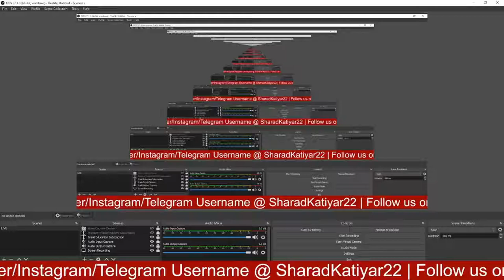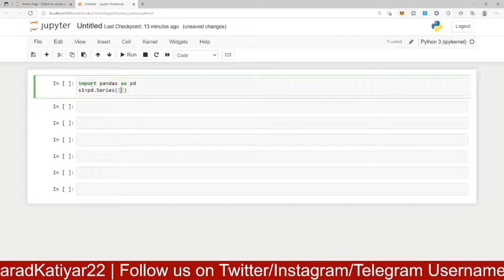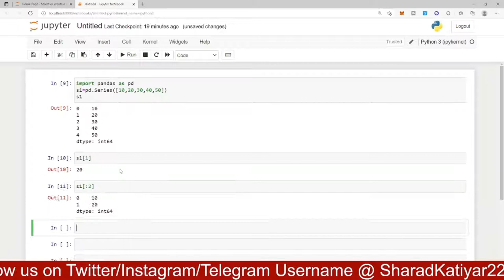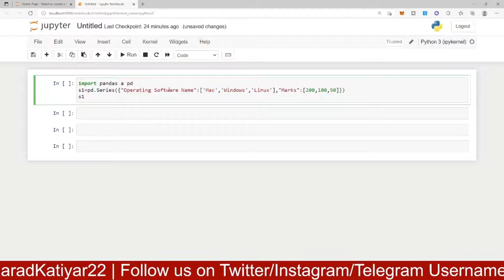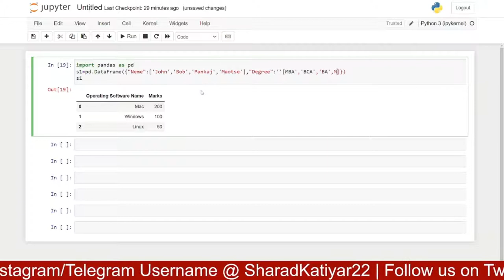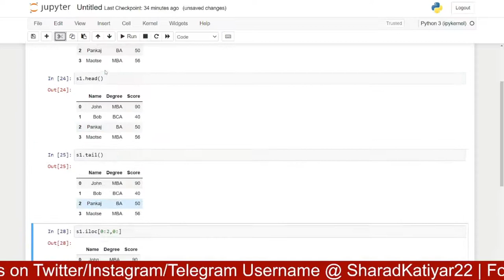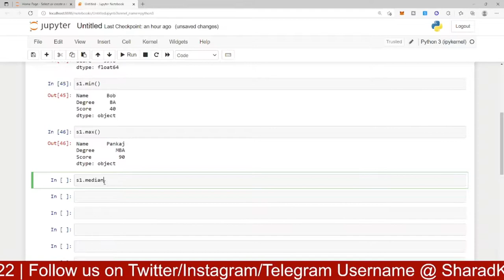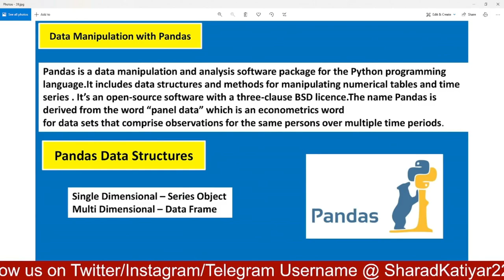Data Manipulation with Pandas Library | Libraries in Python | Python Full Course Episode10